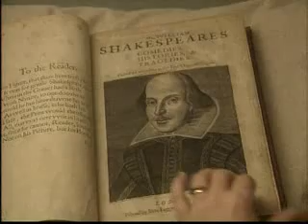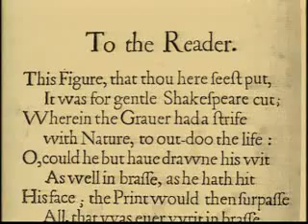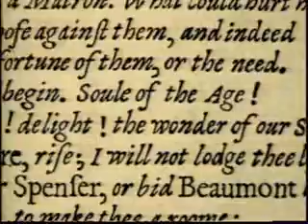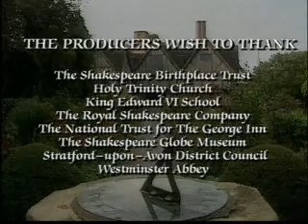ΟΥΙΛΛΙΑΜ ΣΑΙΞΠΗΡ 3_3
Ντοκυμαντέρ για τη ζωή του άγγλου δραματουργού.